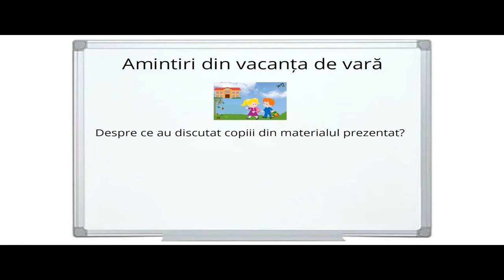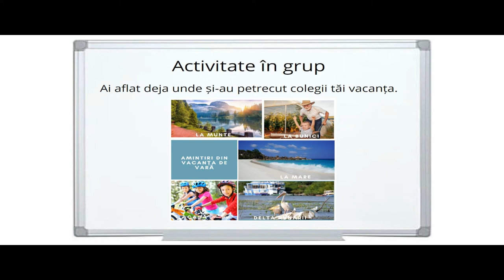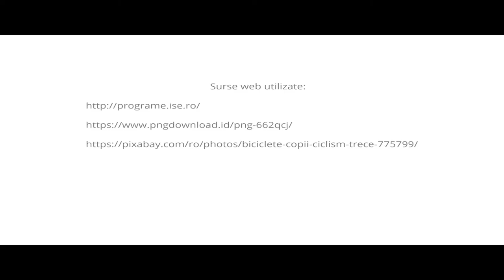Amintiri din vacanța de vară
Acestă resursă este un material video, cu durata de 3ʹ:30ʺ.
Poate fi valorificată și la alte discipline, în primele întâlniri cu elevii, după începerea noului an școlar.
Elevii se află în centrul procesului de învățare: colaborează în grup, comunică oral, apoi prezintă cea mai amuzantă întâmplare petrecută în vacanța de vară.
Sarcinile sunt concepute astfel încât să stimuleze dialogul dintre copii, să faciliteze învățarea și vizează formarea competenței specifice 2.2: Transmiterea unor informații printr-o suită de enunțuri înlănțuite logic.

Autor: Loredana Crișan